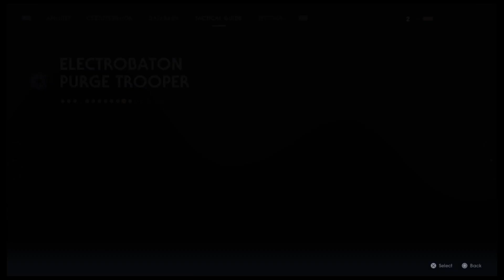Kunda1ini Play's: Star Wars Jedi Fallen Order Episode 21 "More Purge Troopers"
In this episode of Star Wars Jedi Fallen Order after just escaping the Second Sister in the last episode, Padawan Tony Hawk continues to explore the Tomb of Miktrull.